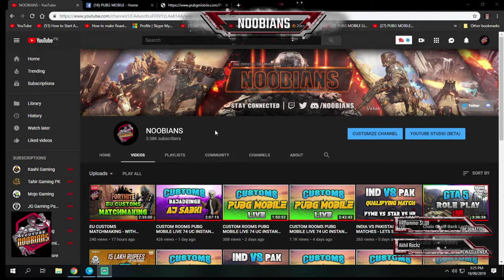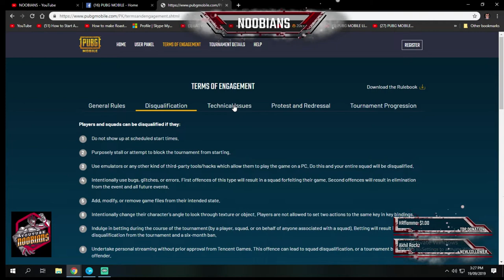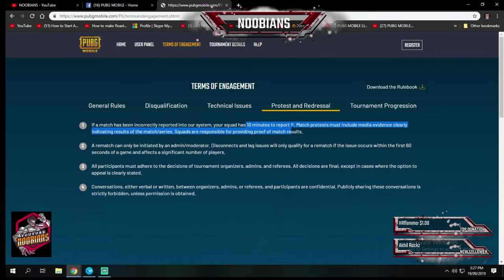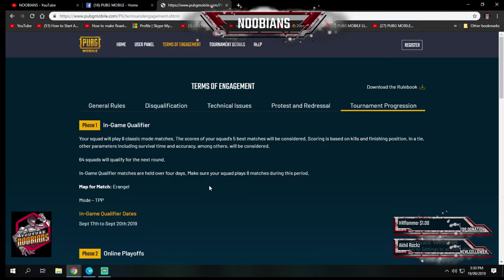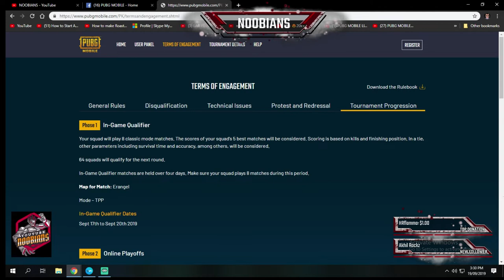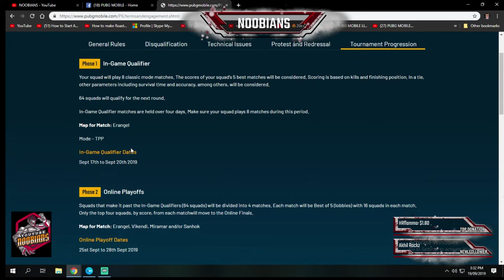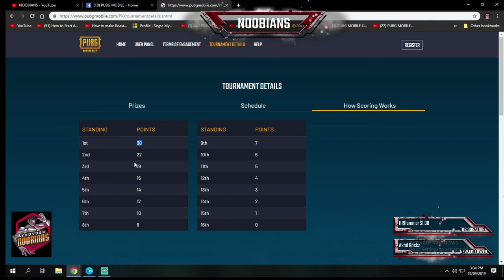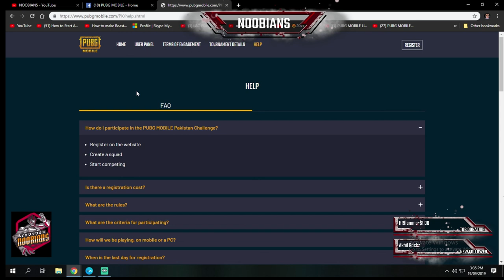PUBG MOBILE CHALLENGE PAKISTAN | QUALIFIERS MATCH INFORMATION (PART 2)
Thanks to all whoever is coming here and reading this make sure to hit that like and subscribe button and if you guys have any problem in it make sure to tell me in the comment section   !!

How to Support:
  Jazz Cash / Easy paisa: 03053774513
  PAYTM:

SUPPORT A TINY  PAKISTANI STREAMER !!

PC SPECS
DELL T7500 INTEL XEON X5650
8GB DDR3 RAM
750GB HDD
GPU 750TI OC EDITION
THANKS FOR READ A DESCRIPTIONADESCRIPTION !!